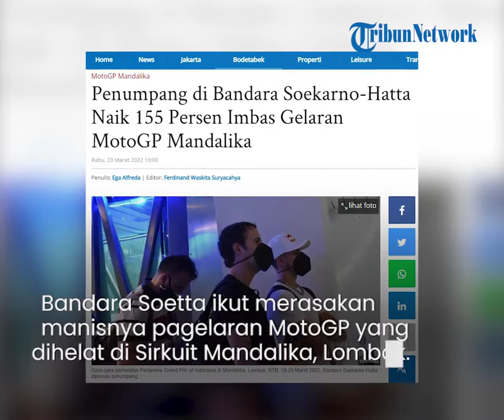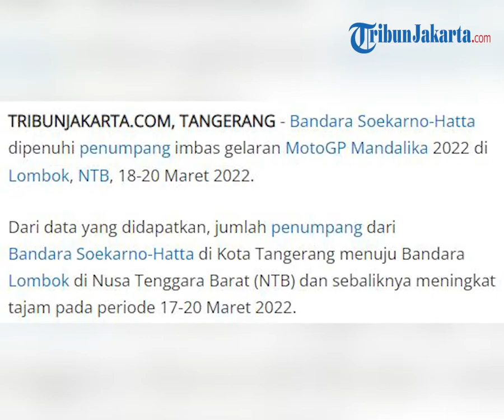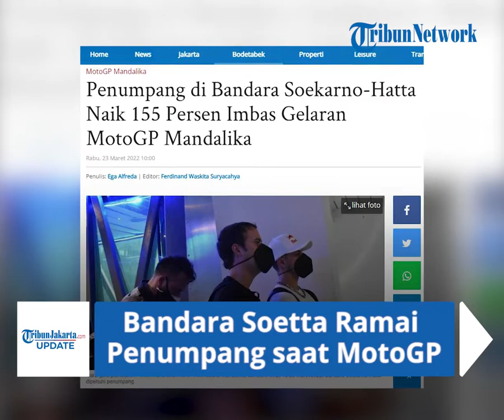Bandara Soetta Ikut Kebagian Manisnya MotoGP Mandalika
TRIBUNJAKARTA.COM, TANGERANG – Bandara Soetta ikut merasakan manisnya pagelaran MotoGP yang dihelat di Sirkuit Mandalika, Lombok, NTB.

Sebab, saat berlangsungnya ajang MotoGP di Mandalika, tercatat jumlah penumpang dari Bandara Soekarno-Hatta di Kota Tangerang menuju Bandara Lombok dan sebaliknya meningkat tajam pada periode 17-20 Maret 2022.